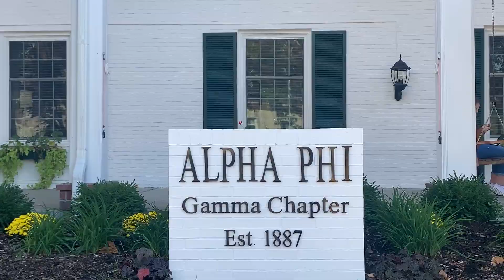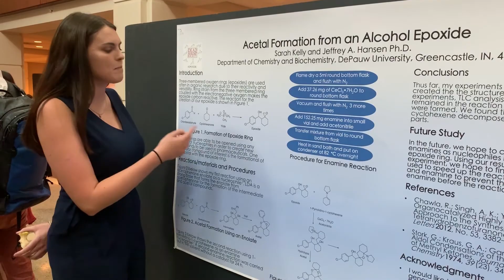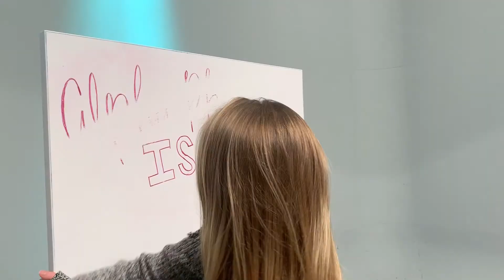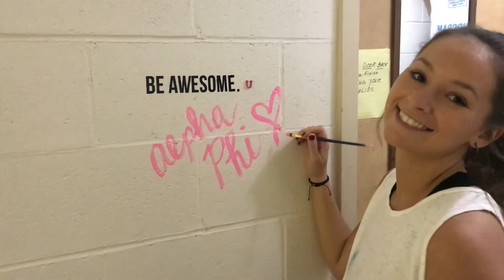Alpha Phi DePauw | Recruitment | 2020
Recruitment Video for Alpha Phi - DePauw University  // January 25th, 2020